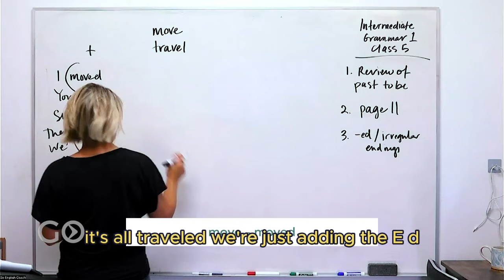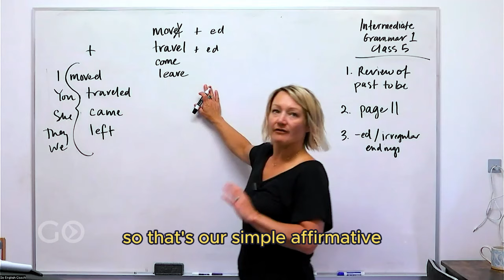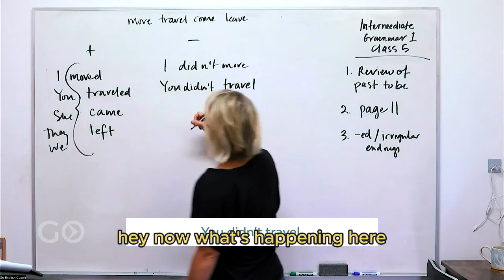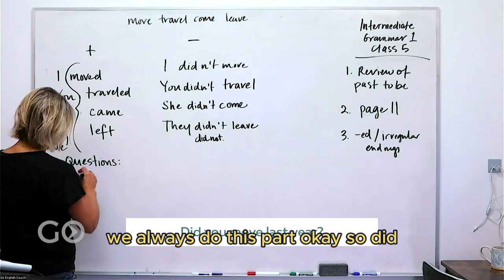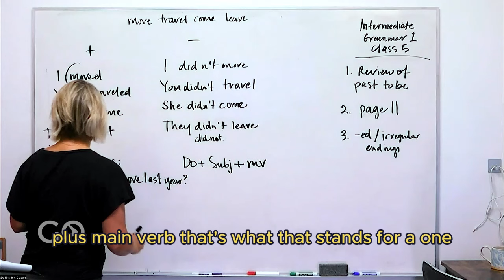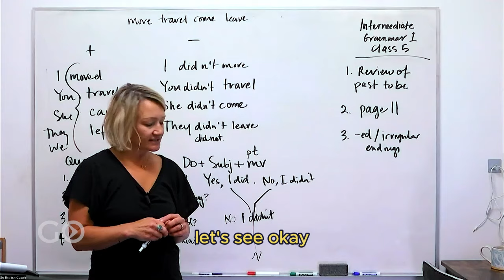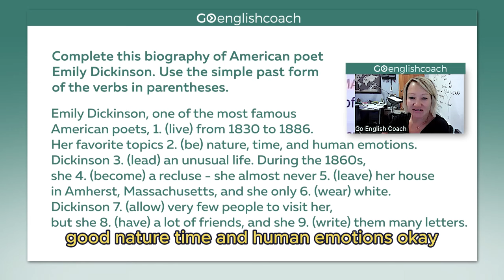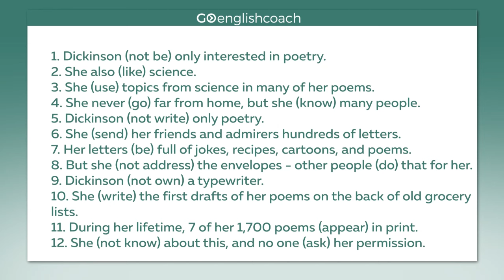Learn Regular and Irregular Past Tense Affirmative Sentences Explained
Welcome to our comprehensive lesson on Regular and Irregular Past Tense Affirmative Sentences! This video breaks down Irregular Past Tense affirmative and Regular Past Tense affirmative, offering clear explanations and practical examples.

Whether you're an English language learner or just brushing up on grammar, this video will help you understand how past-tense verbs work.

We explore a range of English irregular past tense verbs and how they differ from regular verbs that follow a more predictable pattern. You'll learn helpful tips and techniques to identify and use these verbs correctly in affirmative sentences. We'll also cover the most common irregular verbs and demonstrate how to practice using them in everyday conversation.

Today’s lesson incorporates the use and practice of Intermediate Grammar lessons on the Past Tense of "to be".

The 14 Biggest Pronunciation Mistakes & How to Quickly Fix Them!

With Weekly Live Lessons, 24/7 Teacher Support, and the best Learning Tools on the Planet. For the best results.

🗣️ For the Best results…join our Mater Your Accent Course Today and finally feel the confidence you want when speaking English!

00:00 📜 Introduction: Jill introduces the topic of past tense and regular/irregular verbs.

00:38 🔄 Regular Verbs: Jill explains how to form past tense for regular verbs by adding "-ed" and removing the silent "e" for verbs with a quiet "e" at the end.

02:00 ⚡️ Irregular Verbs: Jill introduces irregular verbs, such as "come" and "leave", and explains their unique past tense forms.

03:40 ❌ Negative Statements: Jill demonstrates how to form negative statements using the auxiliary verb "did" and the base form of the verb.

05:00 ❓ Yes/No Questions: Jill explains the structure of yes/no questions using the auxiliary verb "did" and the base form of the verb.

06:44 ❓ Negative Questions: Jill discusses negative questions and how they can be used to clarify information.

08:05 📝 Homework: Jill provides a worksheet for practicing past tense forms and encourages viewers to complete it.